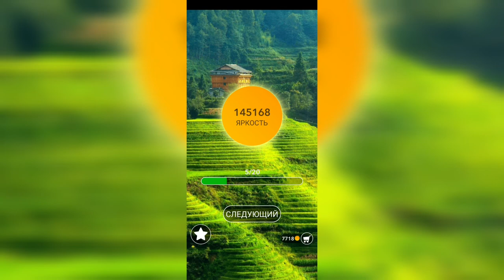Word / Слово Крест: Поиск русского кроссворда / Уровень 3195